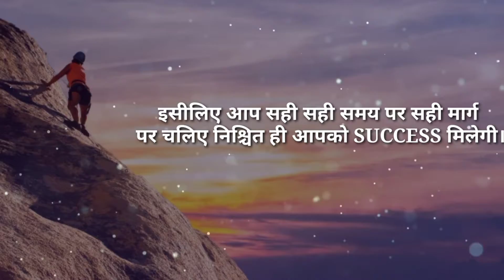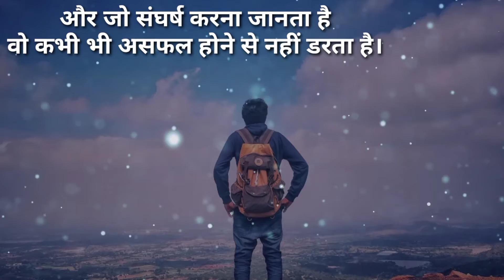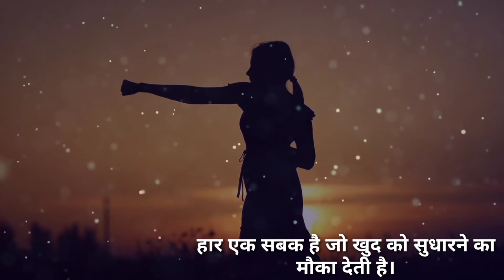success tree। best powerful motivation in Hindi for student.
success tree। best powerful motivation in Hindi for student. motivation inspiration video in Hindi most important video for a student.
A student for anything is possible but thing good.
This video watch time use earfone b/c any word reach your hart.
success tree